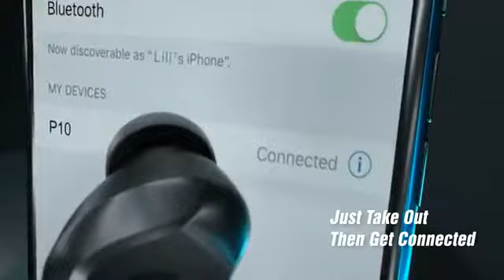Wireless Earbuds Rademax True Wireless Earbuds Bluetooth Headphones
【Newest Bluetooth 5.0 Techonology】 Rademax true wireless headphones deliver latest version Bluetooth 5.0 which provided ultra-stable connection ,faster paring and universal compatibility.

【Premium Sound Quality】The earbuds equipped with bigger dynamic driver than alternatives and bluetooth 5.0 signal channel, combined with Pioneering active noise cancelling chipset, deliver jaw-dropping clarity with rich well balanced bass.

【ONE-STEP PAIRING】The Wireless Bluetooth Earbuds enters to auto-pairing mode when taken out of the charging case. It can also automatically powered off and charged after putting back into the charging case.

【90+ Hours playing time】 This wireless earphones get 3.5 hours’ playtime from a single charge and total 90 hours cycling play time with charging case; 3350mAh charging case could also be used as a power bank via its USB port; Earbuds turn on and pair the last-paired device automatically when taken out of case.

【IPX7 WATER Resist】 It offers IPX7 waterproof level which could resist sweat and rain no matter workouts in the sun or sings in the rain; very suitable for handling sweat when you are running or in the gym, enjoying music

sony earphones japan,
sony short length earphones,
wireless headphones beats,
sony bluetooth earbuds,
bluetooth earphones for running,
sony hi res,
wireless headphones bose,
sony bluetooth headphones in ear,
sony headphones noise cancelling